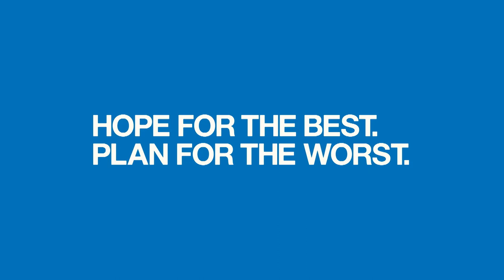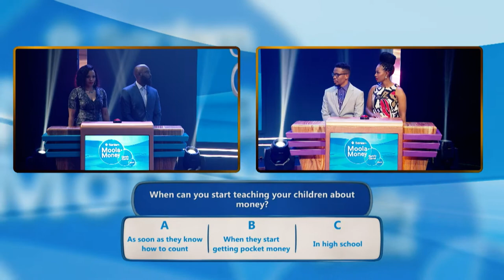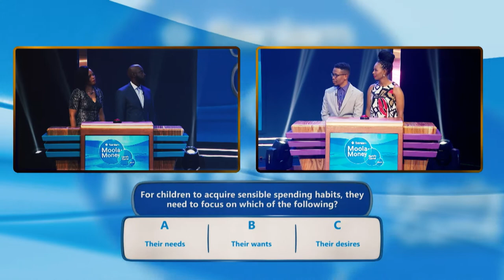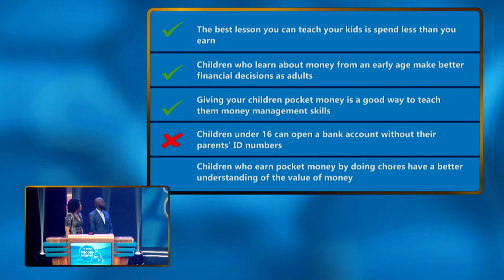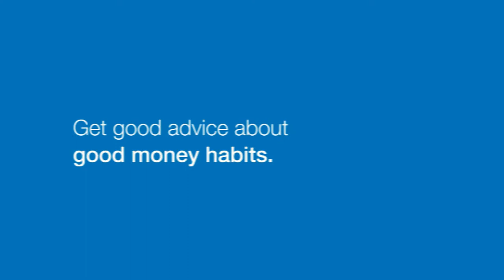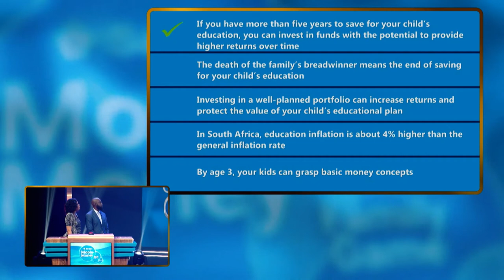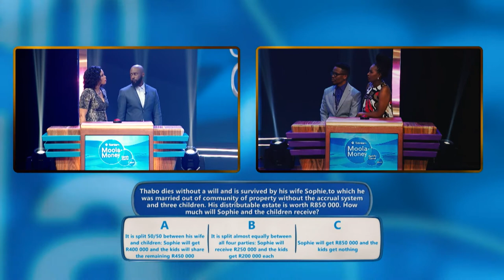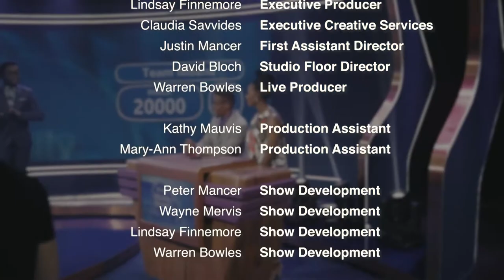Sanlam Moola-Money Family Game Show - Episode 9: Team Mongwe vs Team Mbana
It’s all going down this week. Team Mongwe go head to head with Team Mbana on the Sanlam Moola-Money Family Game Show, testing their financial knowledge and competing for R 50 000, and the ultimate prize of R 500 000 in the grand finale.